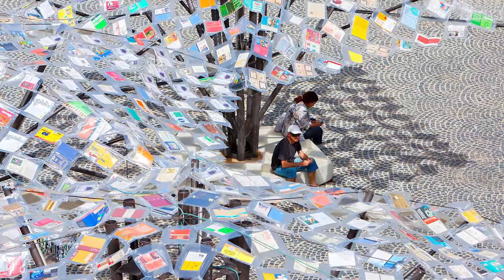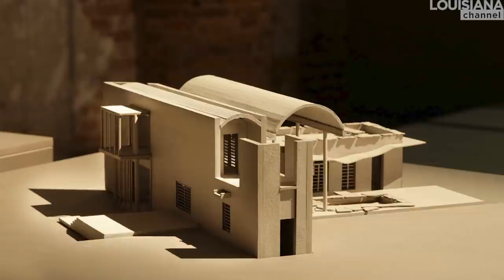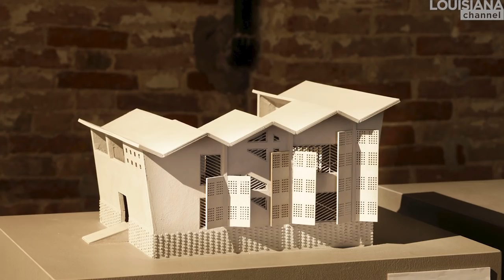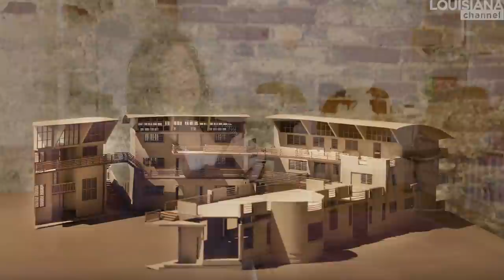Anupama Kundoo: More Common Than Different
“We all feel that human society deserves better.”
In this personal interview Indian architect, Anupama Kundoo reflects on her way into architecture. Growing up in Mumbai, she had an early interest in both the arts as well as math and science. Due to a test, which a family member suggested to her, architecture came up as a profession. “I stumbled into architecture, but it was a blessing. The second I realized it, there was no looking back. Architecture and design would allow me to develop my interest in everything. But they would also ground me and allow me to be of service.” Read less ...

Kundoo never wanted to become, what she calls a wage-slave. After school, she had applied to study in the US but decided to stay in her home country. Standing at a crossroad in your life are very important times, she says, “because you could choose the wrong road”.

“I had a very strong intuitive voice telling me to just prolong whatever I was doing, even though it did not seem clear from the outside. I decided to leave Bombay and move to South India to figure out and understand my country. I didn’t know where I was going. But I knew what I was leaving. I didn’t know what I wanted. But I knew what I didn’t want. If you see something, you cannot unsee it anymore.”

Kundoo ended up in Auroville, engaging herself for many years in a project that defines itself as a “universal town where men and women of all countries are able to live in peace and progressive harmony above all creeds, all politics and all nationalities. The purpose of Auroville is to realize human unity.”

Kundoo also speaks about time as the most important human resource. “I feel that a lot of the problems we have in today’s world have come because of that wrong notion that time is money. No, time is the only resource we have when we are alive.” While we’re saving other resources, Kundoo argues, we don’t seem to mind spending our own time freely on anything. This is why she encourages people to use their time wisely – to use fewer natural resources and more human resources: “Use more brain, use more muscle, use more time. Because people grow clever in the end when we do that.”

Anupama Kundoo was born in Pune, India in 1967. She graduated from Sir JJ College of Architecture, University of Mumbai in 1989, and received her Ph.D. degree from the TU Berlin in 2008.

Kundoo’s internationally recognized and award-winning architecture practice started in 1990 and demonstrates a strong focus on material research and experimentation towards an architecture that has a low environmental impact and is appropriate to the socio-economic context. Kundoo has built extensively in India and has had the experience of working, researching, and teaching in a variety of cultural contexts across the world: TU Berlin, AA School of Architecture London, Parsons New School of Design New York, University of Queensland Brisbane, IUAV Venice and ETSAB Barcelona. In 2013 Kundoo received an honorable mention in the ArcVision International Prize for Women in Architecture for ‘her dedication when approaching the problem of affordability of construction and sustainability in all aspects’. The same year she participated in La Biennale di Venezia directed by David Chipperfield.

Anupama Kundoo was interviewed by Marc-Christoph Wagner in her studio in Berlin in March 2020.

Supported by Dreyers Fond